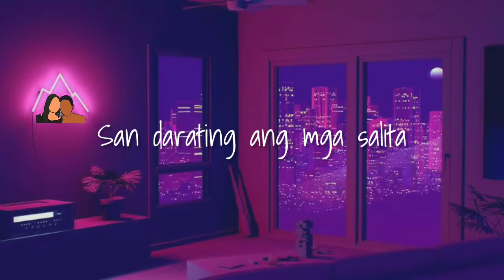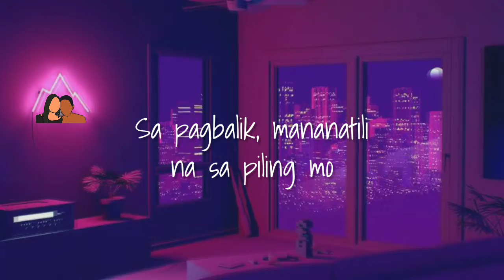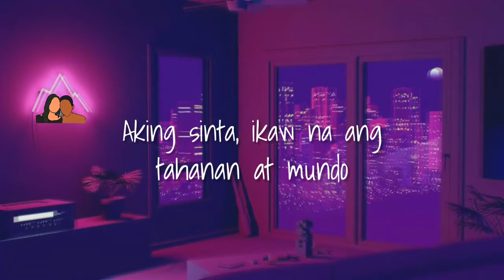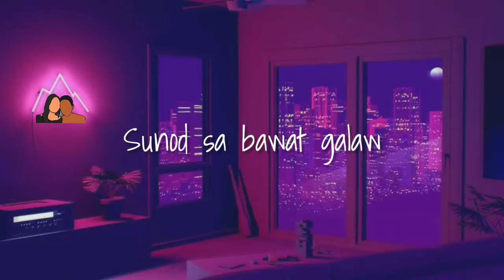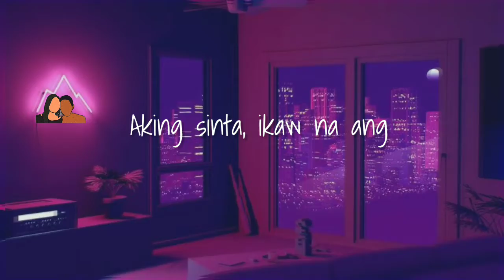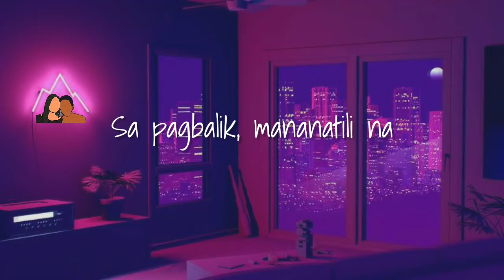MUNDO - IV SPADE Lyrics Video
IV SPADE- MUNDO (Lyric Video)
Song: MUNDO by IV SPADE